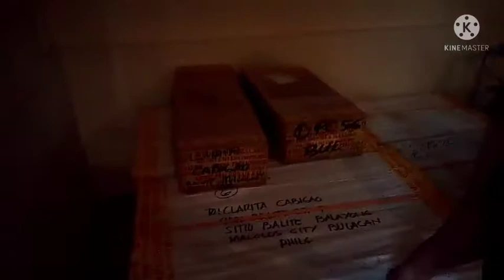yeyemenin bintana linis part 2.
Ay mga ka-prendsyip heto na ang kasunod ng linis bintana.. Apura sa tambling ang mameh para may pandagdag tayo sa budget araw-araw. Salamat sa panonood.. Enjoy! 💚😊